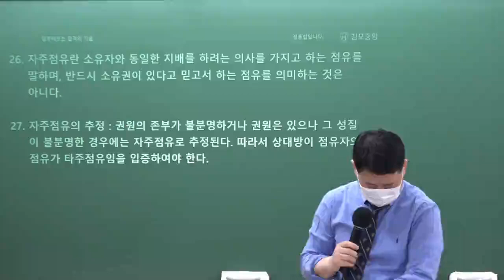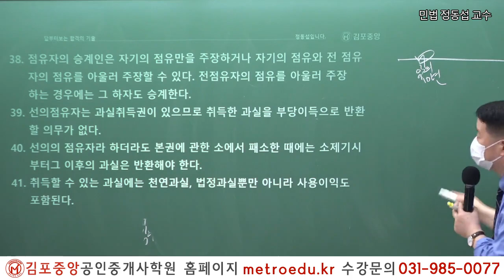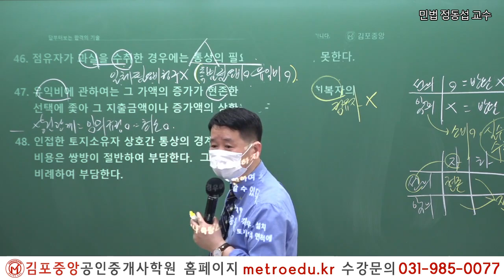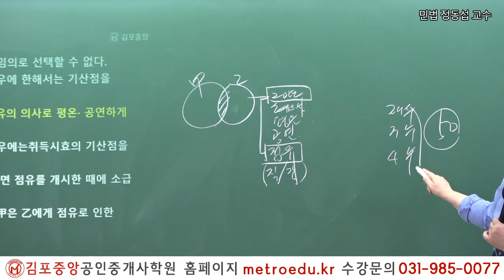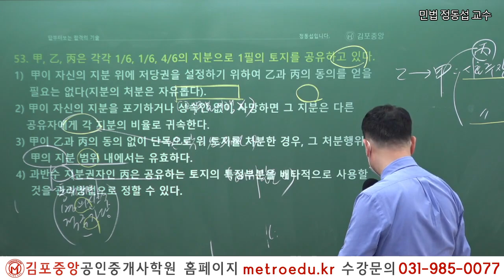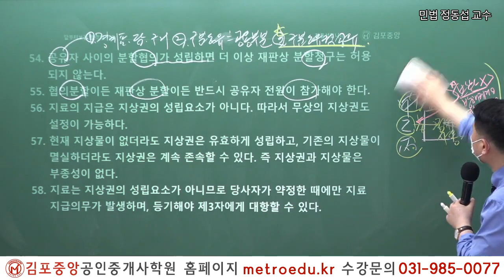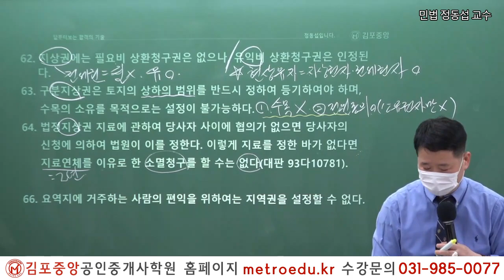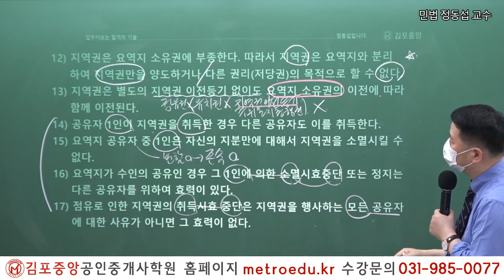[공인중개사학원 김포중앙] 제33회대비 부동산민법 정동섭 교수님의 이것만은 꼭 알고가자!(Fine-All)_3교시 점유권~지역권